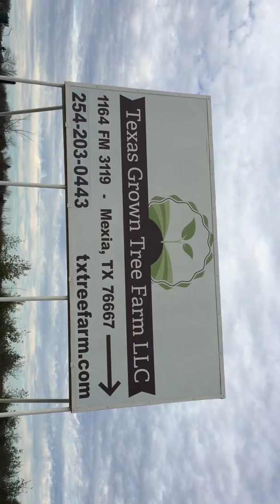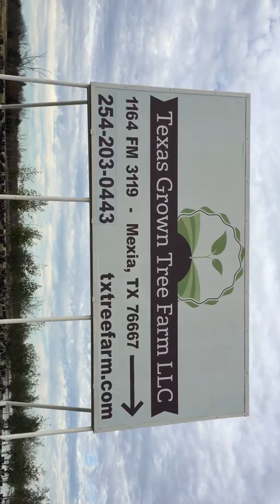Texas grown tree farm mexia tx